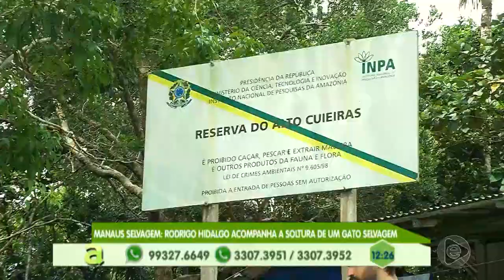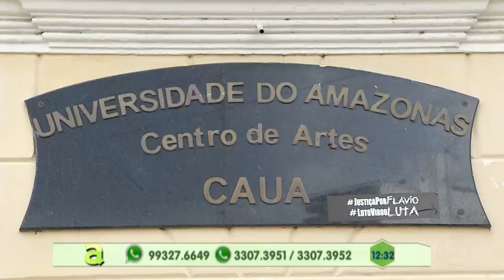Programa Agora (05.11.2019) 03º Bloco